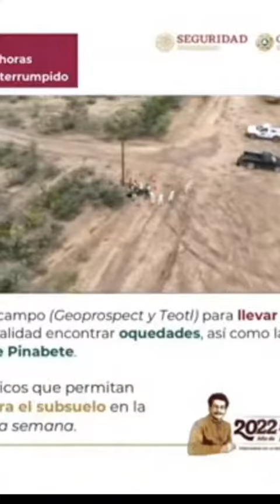Eso sucedió en las mañaneras de AMLO esta semana